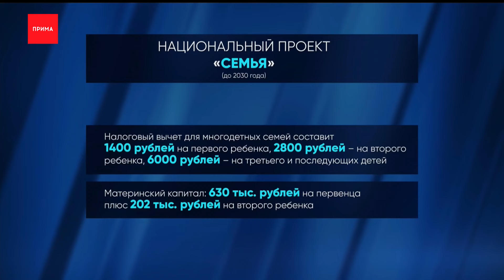О чем заявил Путин в послании Федеральному Собранию?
Красноярский край газифицируют, регионам спишут государственные долги, а семейную ипотеку продлят до 2030 года. Это часть тезисов из послания президента федеральному собранию. Накануне больше 2 часов глава государства рассказывал о направлениях внешней и внутренней политики на ближайшие 6 лет. Все самое важное собрали для вас в отдельном материале.